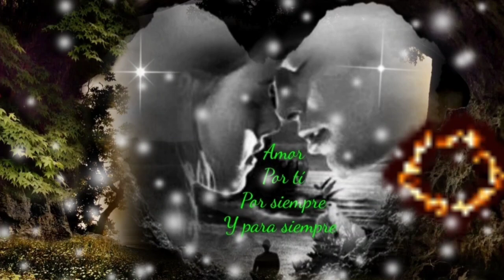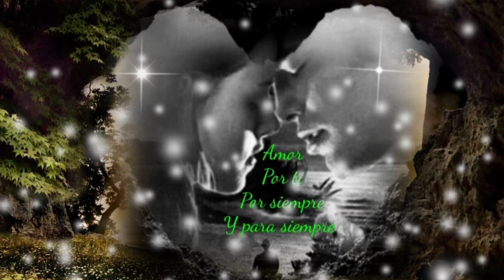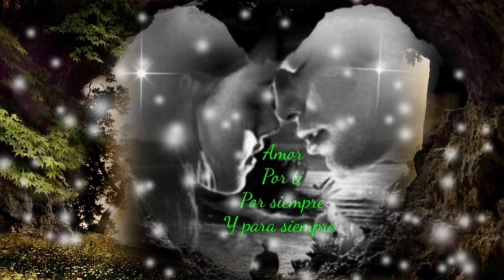CUANDO SE AMA SE APRENDE A REÍR A LLORAR SE APRENDE A TODO - LOS REHENES (serge djbcmx)